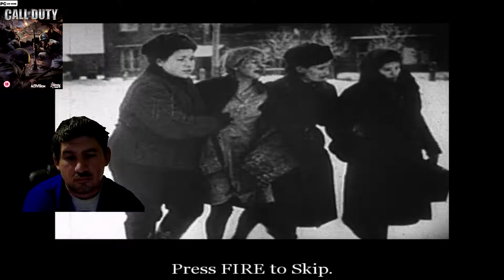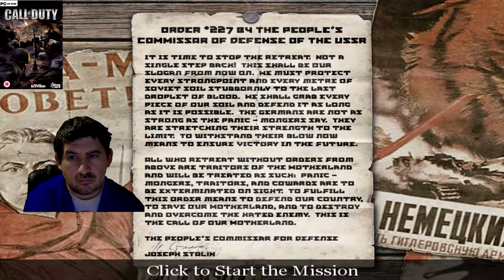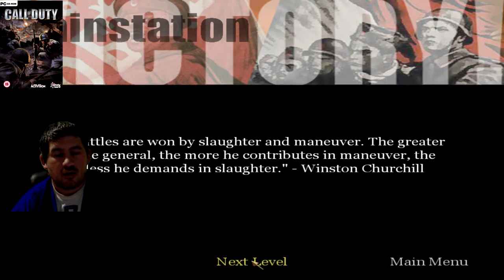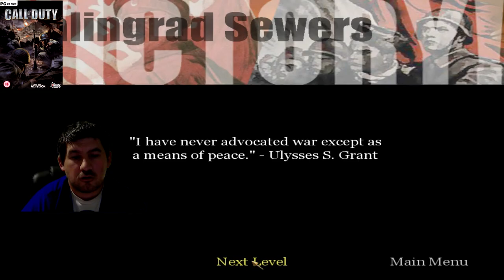Megfordulsz meghalsz ... Call Of Duty(14.)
Fejlesztő:Infinity Ward
Kiadó:Activision
Év:2003